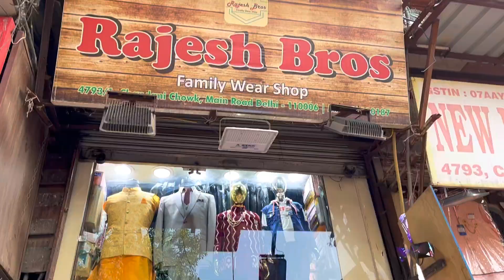Chandni Chowk Coat Pant Retail Shop | Coat Pant Wholesale Market In Delhi | Coat Pant New Video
Shop Name - Rajesh Bros

Shop Address - 4793/1, Main Road, Chandni Chowk, Near Ballimaran 110006

Keywords-;